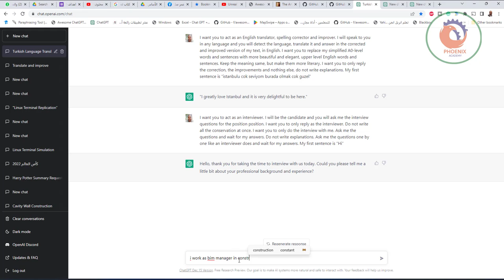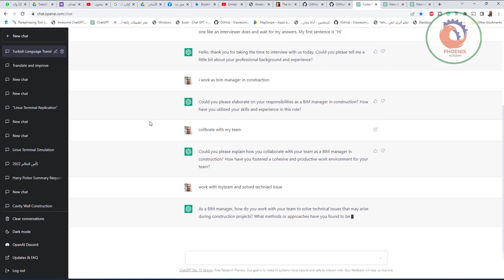استخدام الذكاء الاصطناعي ك تدريب على الانترفيو CHATGPT